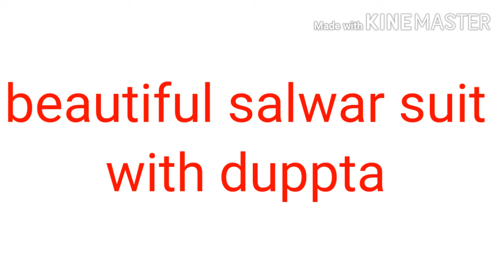new salwar suit with duppta / Salwar Kameez design/ trending suit/ suit design 2021/suitdesign2021